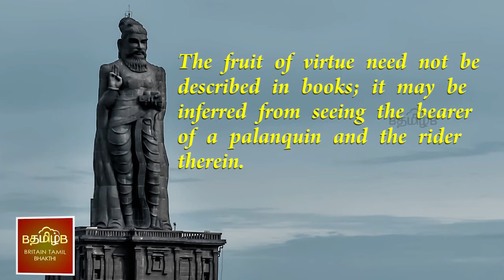பல்லக்கில் இருப்பவனும் அதை தூக்கி நடப்பவனும் ஒன்றா?